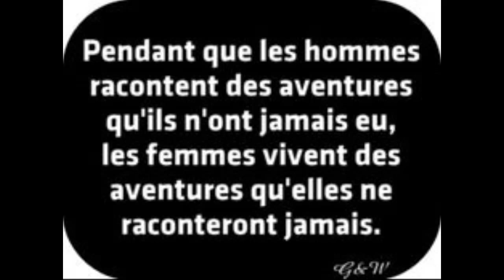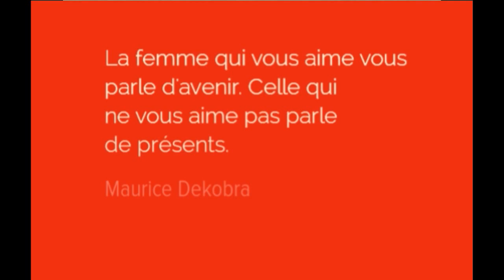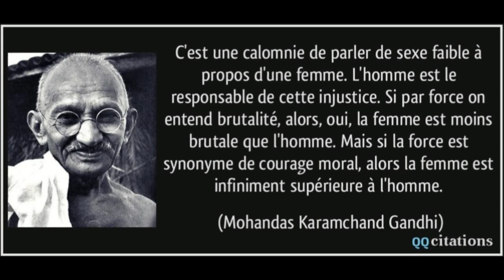Paroles de femmes